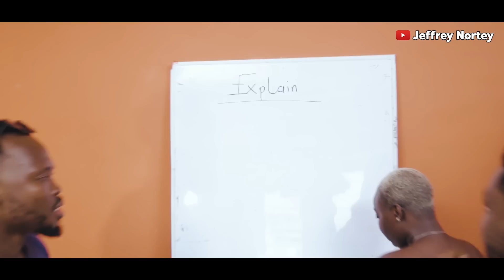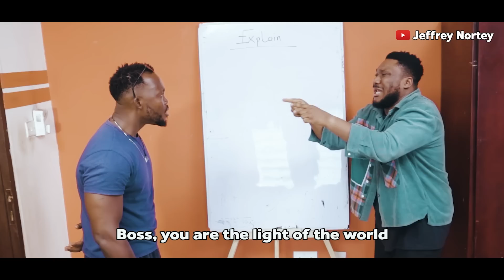Jeffrey Nortey meets land guard again. ft. MysterGabby